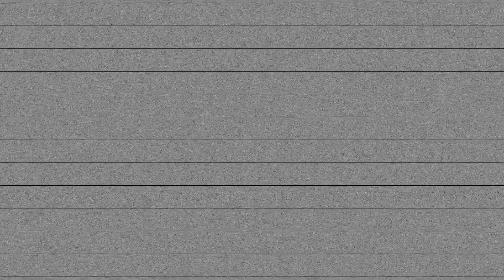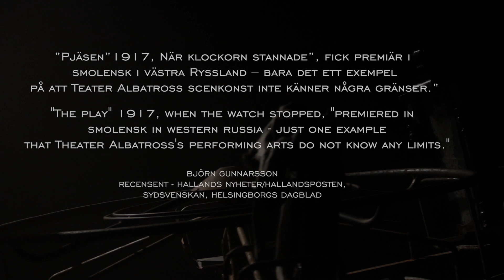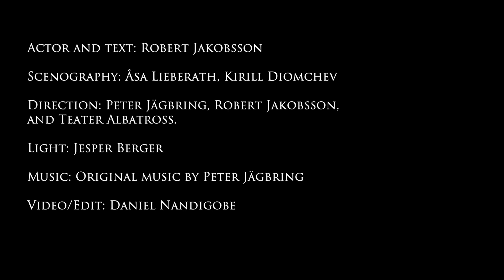1917 Teater Albatross Trailer 1917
Daniel Nandigobe har gjort en trailer till 1917 - När klockorna stannade. Kolla den gärna! Han filmade tre gånger o gjorde en trailer och en "hela föreställningen-video"... Denna trailer har vissa mindre fel, det står t ex att Kirill Diomchev är scenograf... För att vara mer exakt: Åsa Lieberath är scenograf, hennes superduktige assistent har Kirill Diomchev, varit. Han kommer f ö att ha en utställning på Dramalogen i Halmstad i sept-okt... Och Åsa och Robert arbetar på en föreställning om skogen... Alla djuren...